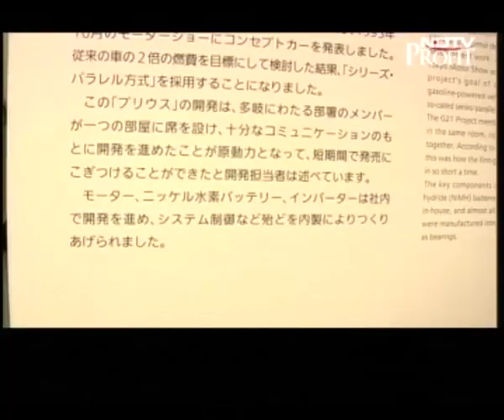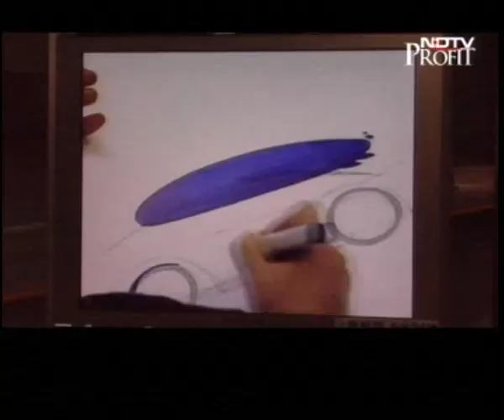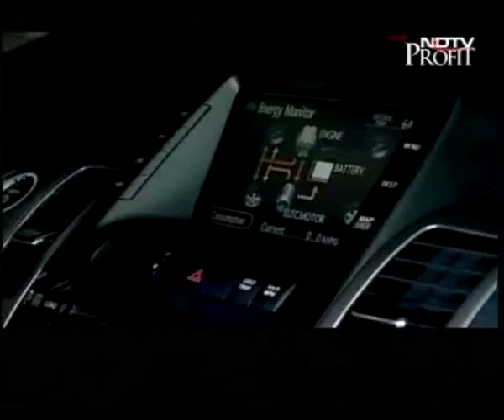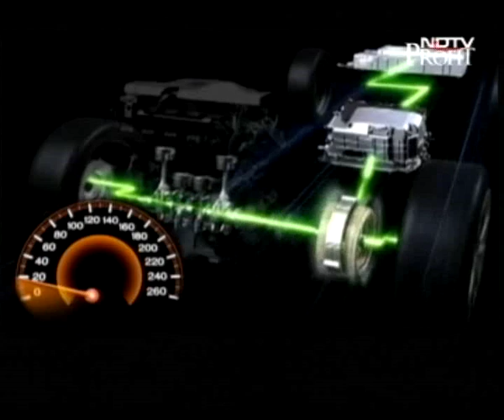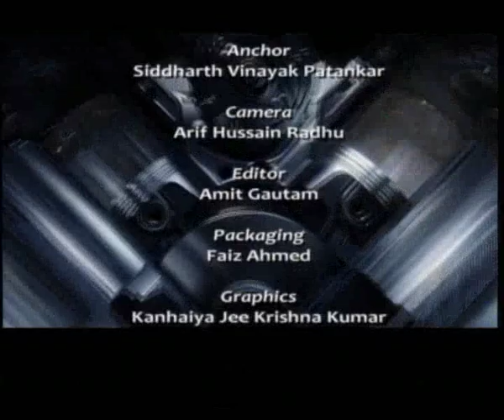Toyota Hybrid Horizons - Episode 1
Video Source: NDTV